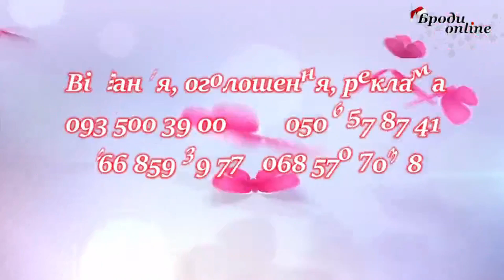Вітання з іменинами Василя та Василини (ТК "Броди online")